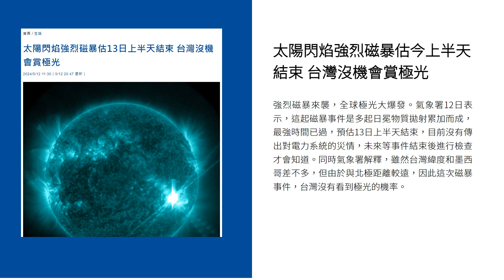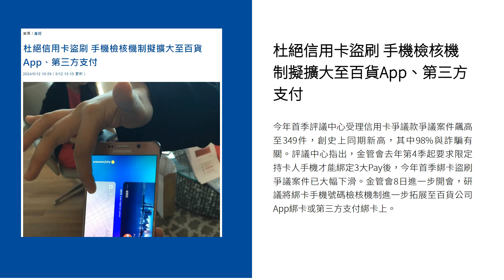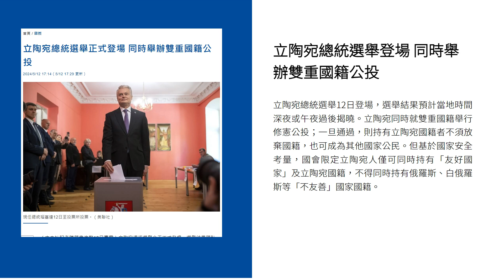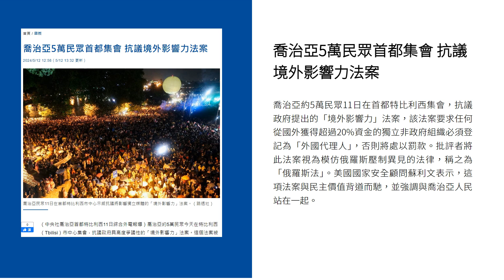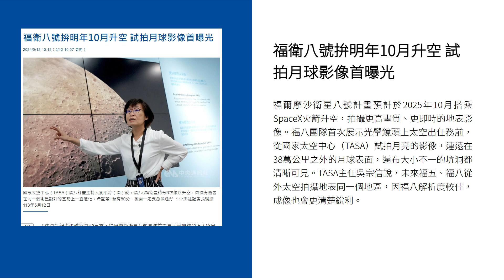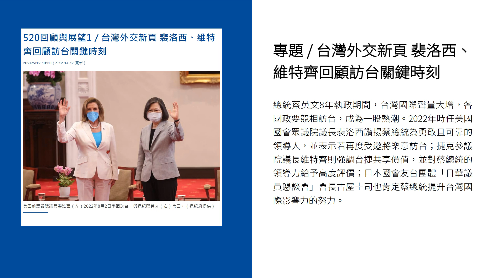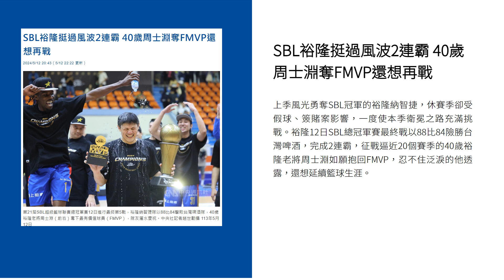新聞摘要 2024/05/13》太陽閃焰強烈磁暴估今上半天結束 台灣沒機會賞極光｜每日6分鐘 掌握天下事｜中央社 - 早安世界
● 太陽閃焰強烈磁暴估今上半天結束 台灣沒機會賞極光
● 杜絕信用卡盜刷 手機檢核機制擬擴大至百貨App、第三方支付
● 台東自由行住宿補貼8月開跑 平日每房最高1000元
● 立陶宛總統選舉登場 同時舉辦雙重國籍公投
● 喬治亞5萬民眾首都集會 抗議境外影響力法案
● 2024歐洲歌唱大賽Nemo奪冠 非二元性別歌手第一人
● 賈新興：全球均溫連11個月破紀錄 世紀末增溫1.5度內難達成
● 福衛八號拚明年10月升空 試拍月球影像首曝光
● 專題 / 台灣外交新頁 裴洛西、維特齊回顧訪台關鍵時刻
● SBL裕隆挺過風波2連霸 40歲周士淵奪FMVP還想再戰
● 開箱老照片》民主女神號抵達基隆港